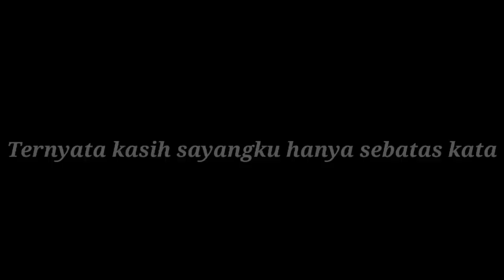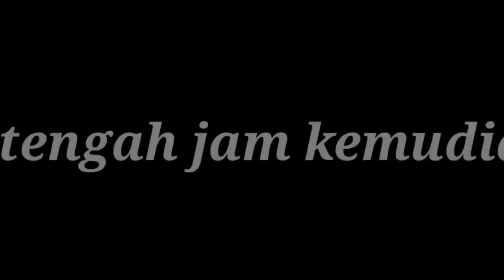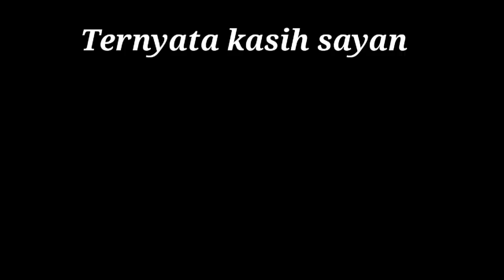AKU TAK TERIMA IBUKU DI HINA!! || PART 1